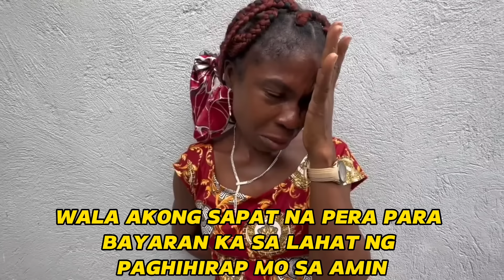HALA NAPAIYAK…HOUSE REVEAL SA PILIPINAS!